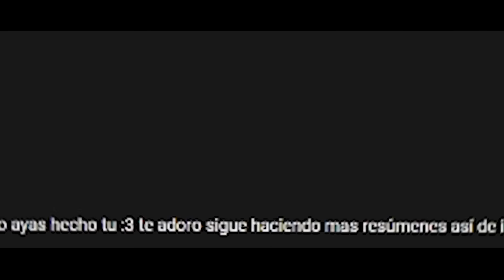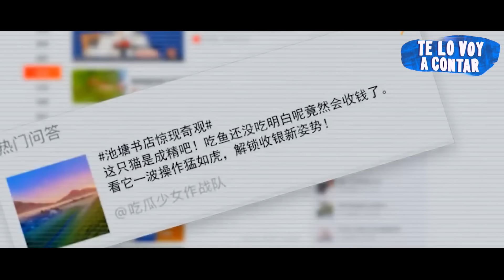UNA GATA VIENE DEL ESPACIO Y SE CONVIERTE EN UNA CHICA HERMOSA PARA BUSCAR VENGANZA | RESUMEN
Película basada en que una gata viene desde el planeta de los gatos al planeta tierra y se convierte en una chica hermosa.